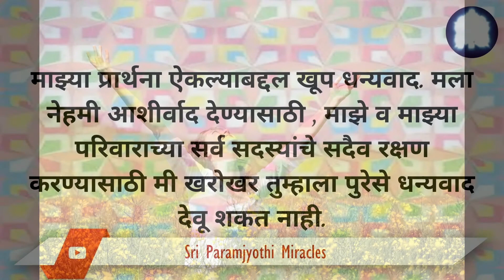07/05 माझ्या प्रियतम कल्किंनी माझ्या प्रार्थना ऐकल्या व मला पीसीडीएस व आरसी मधे सीट मिळाली.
श्री कल्किंची कृपा व आशीर्वाद जे ओळखतात व स्वीकार करतात त्यांच्यासाठी चमत्कार होणे थांबत नाहीत. आपल्या हृदयात जितक्या प्रमाणात कृतज्ञता असते तितक्या पटीने आपल्या दैनंदिन आयुष्यात होणार्‍या चमत्कारांचा शोध द्विगुणित होतो.